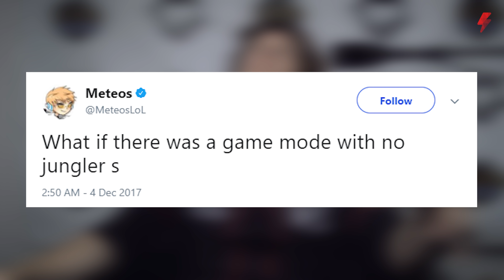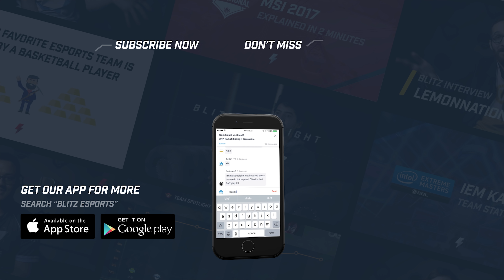Meteos on how runes could make one-tricks less troll and why he's competing again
Meteos on why he's back to competitive, and problems with the new rune system. Timestamps:

0:00 - Let's talk about why you're back.
0:54 - I'm Riot, pitch me a game mode without junglers.
3:28 - What champions are "invalid" or worse because they don't synergize with the new rune system?